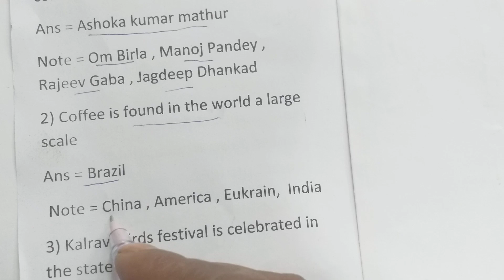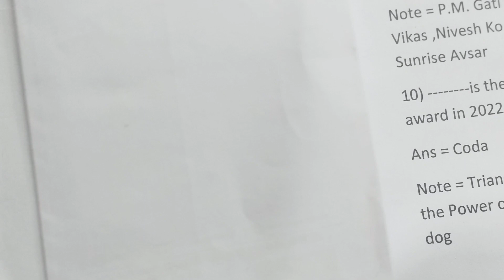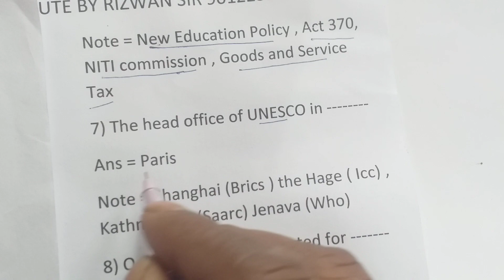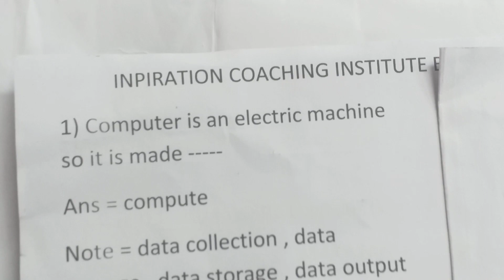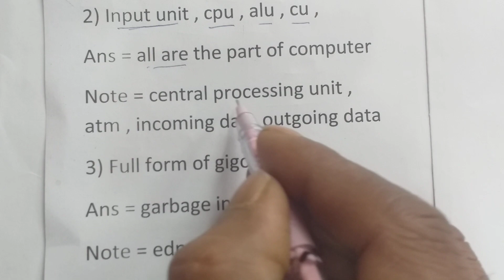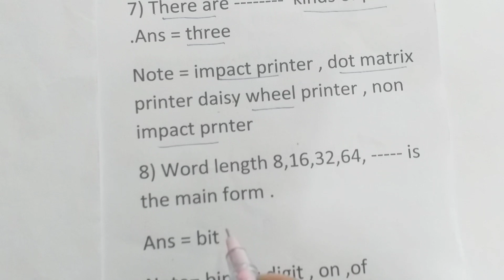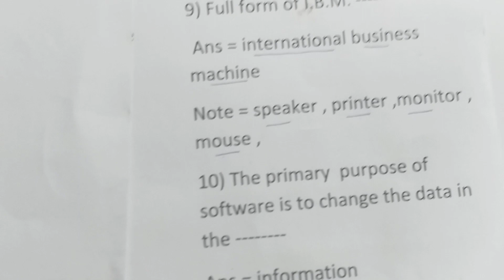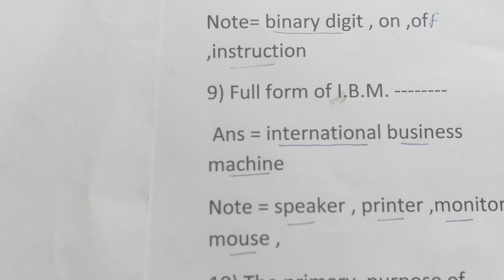CURRENT AFFAIRS|| IMPORTANT QUESTIONS ||CUMPOUTR ||FOR ALL|| COMPETITIVE EXAMS FOR KVS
kvs exam
kvs tgt
kvs prt
kvs pgt
adhyayan mantra
kvs 2023
kvs adhyayan mantra
rohit vaidwan sir
kvs pedagogy marathon
kvs syllabus
kvs exam 2023
kvs model test paper
kvs rohit vaidwan sir
kvs classes
how to crack kvs exam
kvs exam analysis
kvs ki tyari kese kare
kvs pgt model test paper
kvs tgt model test paper
kvs vacancy 2023
kvs prt model test
kvs english
kvs current affairs
kvs pedagogy
chandra institute allahabad
kvs hindi
kvs marathon class
kvs preparation
pedagogy
kvs 2022 मूलमंत्र सीरीज
kvs tgt exam analysis
kvs tgt sst
pedagogy marathon class
kvs computer
kvs prt pedagogy
prt
kvs exam analysis 2023
kvs sachin academy
kvs prt exam strategy
kvs marathon by sachin choudhary
kvs pedagogy marathon sachin academy
kvs pedagogy all unit
kvs pedagogy unit-2
2023
kvs pedagogy classes
kvs pedagogy syllabus
kvs pedagogy class
kvs tgt paper analysis
pedagogy for kvs
kvs tgt pedagogy
kvs pgt pedagogy
pedagogy by rojgar with ankit
pedagogy for all exam
pedagogy mcqs
kvs pedagogy all subject
kvs evs pedagogy
kvs pedagogy mcqs
pedagogy for kvs prt/tgt/pgt
kvs 2022 marathon classes
kvs tgt hindi paper analysis
pedagogy unit-5
kvs english syllabus
kvs english classes
kvs prt classes
kvs prt evs classes
hindi
evs
kvs prt computer
kvs computer class
kvs book
kvs prt exam analysis
kvs exam review by rwa
kvs 2022 exa
analysis
kvs prt answer key
prt exam expected question
tgt exam answer key
tgt exam questions
prt important questions
kvs exam strategy
kvs sachin choudhary
kvs exam analysis by mannu mam
tgt exam analysis
tgt exam quesiton
kvs 2022 exam analysis by mannu rathee
kvs tgt answer key
kvs current affairs 2023
kvs current affairs marathon
kvs books
kvs 2023 answer key discussion
kvs 2023 exam analysis
kvs notes
kvs exam analysis today
kvs exam answer key
adhyayan mantra kvs classes
kvs prt marathon
kvs maths
kvs today paper analysis
byju's kvs
kvs tgt hindi
kvs tgt hindi answer key 2023
kvs tgt exam
kvs tgt exam review
kvs exam review
teachers adda
teachers adda247
kvs exam preparation
kvs prt 2023
pedagogy for teavhing exam
kvs prt full syllabus
kvs teacher vacancy 2022
what is kvs prt
kvs prt 2023 preparation
kvs prt 2023 syllabus
kvs prt 2023 syllabus target on
school leadership
perspective on school leadership
ctet science
isro assistant english syllabus
isro assistant english
isro english classes
isro english
vocabulary
ssc adda
kvs junior secretariat assistant syllabus 2022
kvs junior secretariat assistant classes
kvs syllabus 2022
kvs recruitment
ssc adda247
kvs tgt sst exam review
kvs tgt sst exam analysis
kvs tgt sst exam
kvs preparation by abhishek sir
kvs exam date
kvs practice batch
kvs prt 2023 preparation target with alok
nvs interview preparation
nvs
engineers adda247
engineers adda
kvs adda247
kvs tgt we electronics
kvs tgt we electrical
kve tgt we electrical analysis
kvs tgt we preparation
kvs tgt we review
kvs analysis 2023
kvs analysis
kvs tgt we exam analysis
kvs tgt we analysis
kvs tgt we analysis 2023
kvs tgt we 2023
kvs tgt we
kvs tgt rewview
kvs tgt we exam review
achiever's academy nisha sharma
revision for kvs exam
kvs prt 2023 target with alok
teaching aptitude kvs
kvs merathon class class
kvs teaching atitude
kvs prt 2023 classes by alok sir
kvs prt 2023 practice set target with alok
kvs tgt hindi analysis 2023
kvs tgt hindi analysis
kvs tgt paper analysis 2023
kvs tgt paper
kvs exam review today
targeton
kvs tgt analysis today
kvs tgt analysis
kvs tgt exam analysis 13 feb 2023
kvs tgt exam analysis 2023
kvs tgt exam analysis today
kvs tgt hindi paper analysis 13 feb
kvs prt free class
kvs prt maths
kvs hindi grammar
kvs hindi class
kvs exam answer key 2023
hindi vyakaran
kvs tgt sst paper
kvs vacancy news
byju's exam prep teaching
byju's exam prep
kvs new syllabus
kvs tgt sst answer key
kvs tgt sst paper analysis 12 feb
kvs latest news
kvs tgt sst paper 12 feb
kvs tgt sst paper analysis
kvs 2022 age limit
kvs prt english class
kvs prt hindi class
kvs prt parikshaplus
kvs lets learn
kvs himanshi singh
kvs online class
kvs prt best online class
kvs exam last 10 days strategy
best books kvs 2023
best books kvs 2022
best books for kvs exam
kvs exam books
kvs 2022
kvs test series paper
computer adhyayan mantra
kvs pgt computer
kvs tgt computer
kvs prt gk
kvs new pattern questions
kvs previous year pape sir